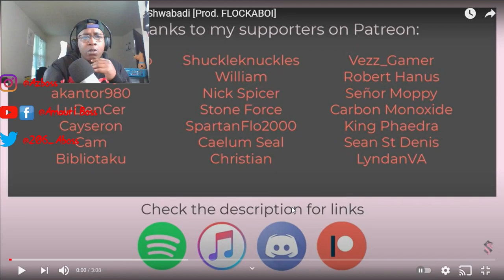Shwabadi - Esper (Mob Psycho 100 Rap)